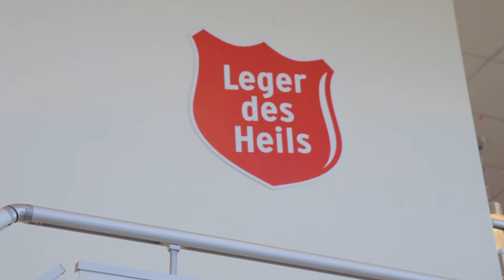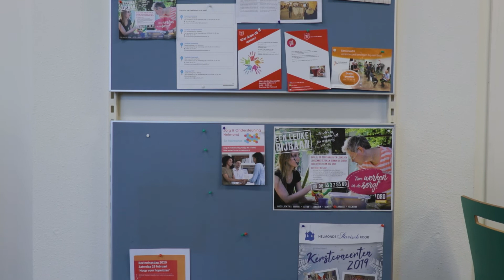Jan Lormans een bijzonder verhaal. Via Stadsleerbedrijf actief bij Perron 3 Helmond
In de voormalige bibliotheek in Brouwhuis zit Perron 3 gevestigd. Beter bekend als het Leger des Heils. Perron 3 is een wijkcentrum waar verschillende activiteiten plaatsvinden. Zo is er een tweedehands kledingwinkel maar ook een huiskamer waar gezellig een kop koffie gedronken kan worden. In die huiskamer is een bekend gezicht. Jan Lormans, 69 jaar oud is via het Stadsleerbedrijf bij Perron 3 terecht gekomen. Daar maakt hij graag een praatje met de mensen die binnenkomen wandelen. Achter deze goedlachse Jan schuilt een bijzonder verhaal.

Jan draagt vanaf dat hij drie jaar oud is een bijzondere eigenschap met zich mee, hij is namelijk volledig blind. Via zijn coach Koen van het Stadsleerbedrijf kwam Jan bij Perron 3 terecht. Daar luistert hij naar de verhalen van mensen, praat hij met ze en waar het kan, helpt hij ze ook. Dat is niet alleen voor de bezoekers van Perron 3 fijn maar ook voor Jan zelf. “In het begin had ik er moeite mee om contact te leggen met mensen. Maar die vaardigheid heb ik nu ook onder de knie.” Naast zijn werk voor Perron 3 heeft Jan een droom die hij, met hulp van het Stadsleerbedrijf, aan het realiseren is.

Juridisch adviseur
Op dit moment is Jan bezig met een opleiding tot Juridisch Administratief Dienstverlener. “Daar ben ik dit jaar mee gestart en ben bezig om daar praktijkervaring in op te doen”, legt hij uit. Van thuis uit wil Jan een praktijk op gaan starten om mensen te helpen met hun juridische problemen.

Kennis opdoen voor zijn opleiding vormt voor Jan, ondanks zijn handicap, geen probleem. De MBO opleiding maakt veel gebruik van kennis uit boeken wat dus niet altijd voordelig is voor Jan. Maar met de technologische vooruitgang heeft Jan daar een oplossing voor gevonden. “Via de laptop wordt de stof voor mij voorgelezen. Dan kan ik ook aantekeningen maken en zo leer ik alles wat ik moet weten om mijn werk te kunnen doen.”

Opname: Team Ditisonzewijk.nl - Helmond